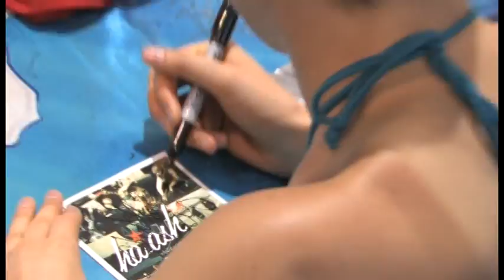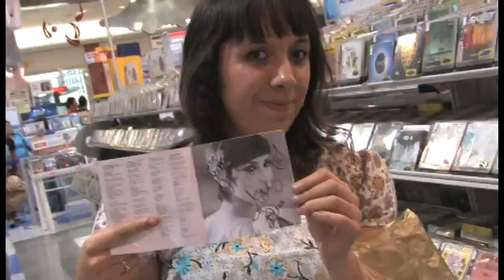Mixup: Ha-Ash en Firma de Autógrafos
Ha-Ash - Delta - 25 de Mayo